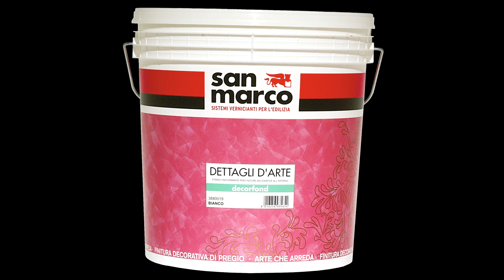My Art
MY ART è una velatura decorativa micro cristallina per interni che crea sulle superfici brillanti e suggestive sfumature multi colore, variabili secondo l' incidenza della luce.